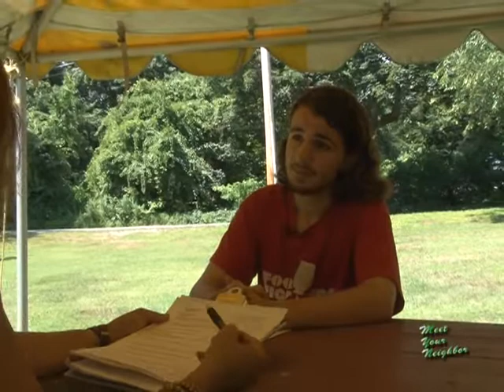Meet Your Neighbor: Max Vumbaca